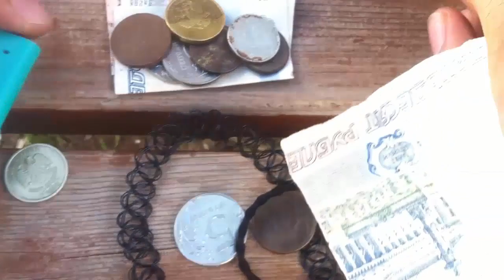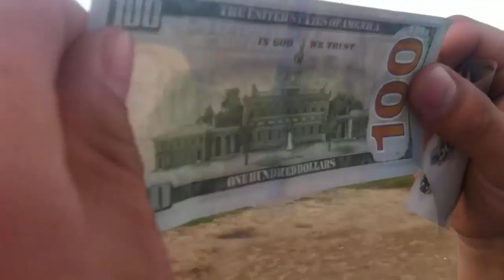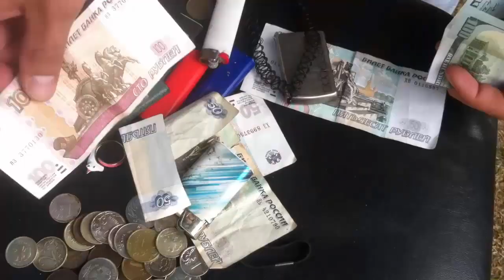УРА!!! НАШЁЛ 100$ В ЛАВОЧКЕ НА ПЛЯЖЕ!!!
УРА МНЕ ОЧЕНЬ КРУПНО ПОВЕЗЛА, Я СОРВАЛ БАНК В 100$ В ЛАВОЧКЕ НА ПЛЯЖЕ!